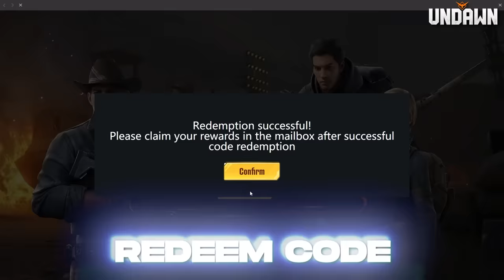SUMPIT BATTLE sa BG House! (sapul sa ulo)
Redeem Code: UDIrwin6Pa7

and stand a chance to get iPhone 15 Pro Max, Gun Skin Bundle, Outfit Bundle and also guaranteed rewards like Vehicle & Gun Skins, Homestead Package, Enhancement Resources!
2.Join the camp event for new server to unlock a vault of incredible Camp Milestone Rewards! (check @GarenaUndawnPH for more event details!)
3.Secret Treasure - Complete missions to get level 30 gold weapon and equipment, as well as level 40 melee weapon!